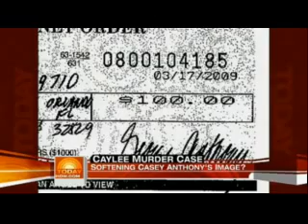Softening Casey Anthony's Image?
Today Show
3/20/09